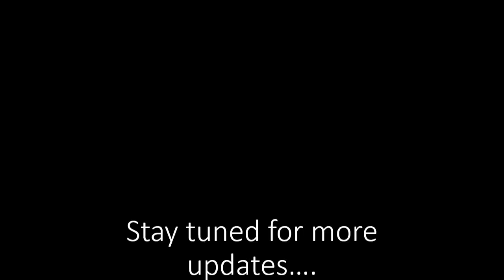Branch Change video - Mrunmayi Mungekar (Mechanical Department)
Mrunmayi Mungekar is currently in her 3rd year. She is currently an Overall Coordinator at SMP. She was a research intern at John Hopkins University and will be pursuing a MS. She has changed her branch from Chemical to Mechanical(B.Tech)

1. 00:28 Why did you branch change to Mechanical? Was it your goal from the beginning or did you feel the need to change your branch at a later stage? Were there any conflicts with your hobbies and your goals?
2. 02:42 What motivated you to pursue a MS? Why not choose to pursue a Dual Degree instead? What made you decide between core engineering and research?
3. 03:28 Is your current stream very academic intensive or does it allow students to pursue non-academic interests as well?